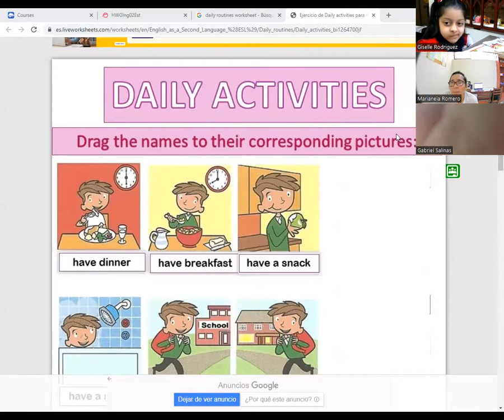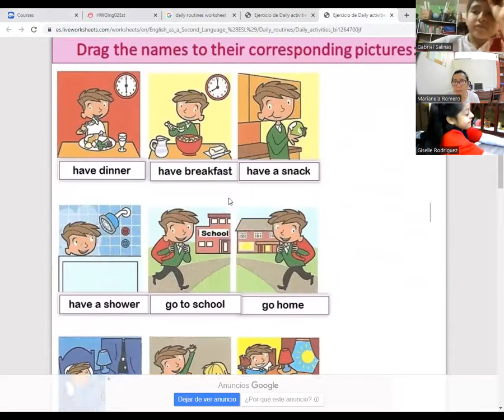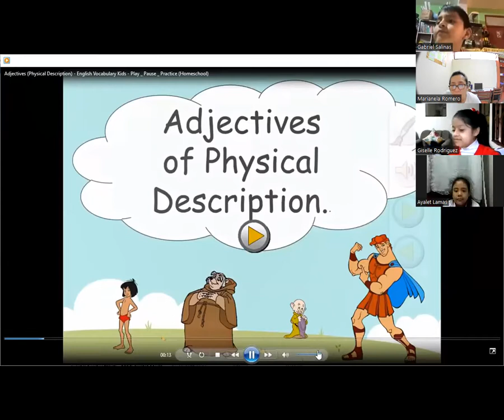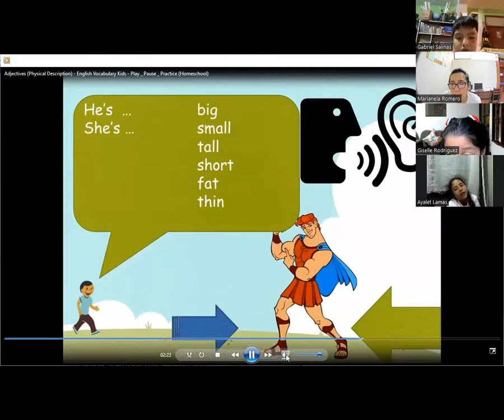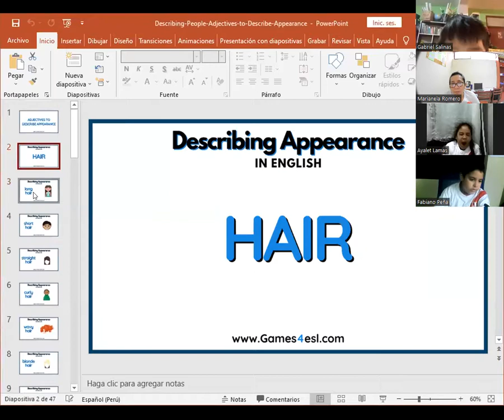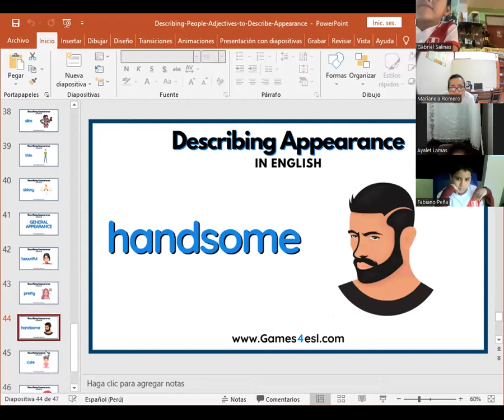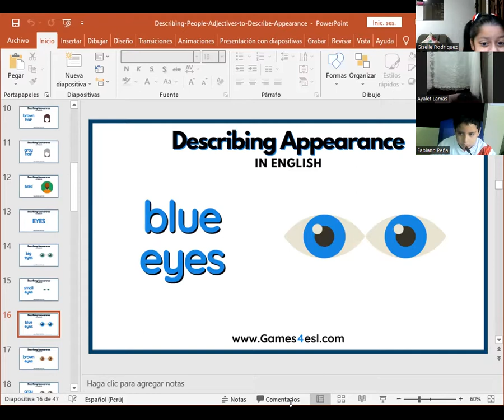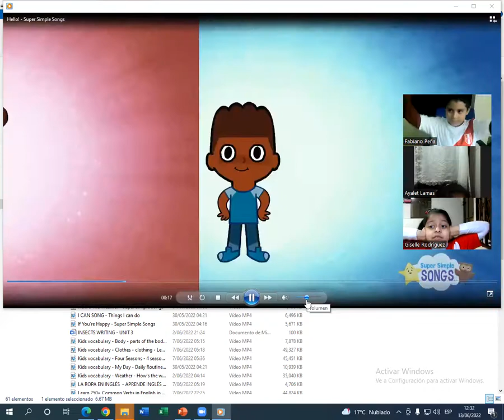2b3zooom1 13 06